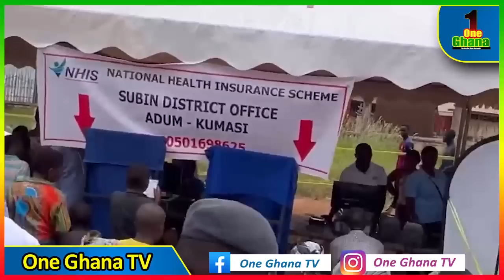Aww...Mcbrown Nearly Cried, gifts her Blind Classmate BIG Freezer & ensure his NHIS card done